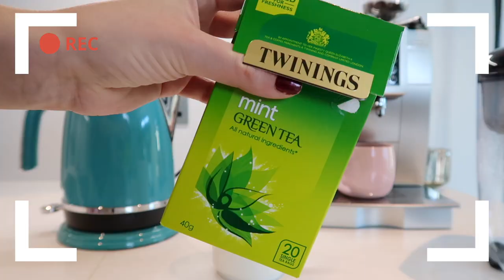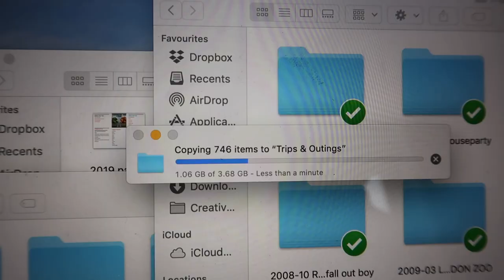Easy Productivity Tips | How To Make The Most Out Of Lockdown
A little bit of positivity in this rubbish situation, how to make the most out of lockdown and stay productive. Check out the links to some of the other videos / content I mentioned below: